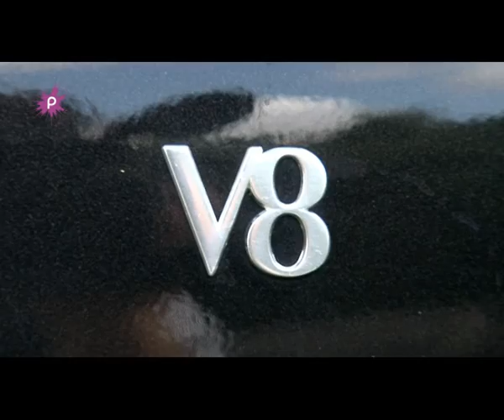essai d'une maserati 4200 V8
Comme beaucoup de grandes marques automobile, lhistoire de la marque Maserati néchappe pas à la règle, à lorigine nous avons cinq frères passionnés (sur une famille de 7) qui ont passé leurs vies pour la célèbre marque. Ce sera Mario, lartiste de la famille, qui dessinera lemblème de la marque.

Pendant très longtemps, 40 ans pour être exact, la compétition sera la seule préoccupation des fondateurs, la passion de lautomobile mais aussi et surtout de la course.